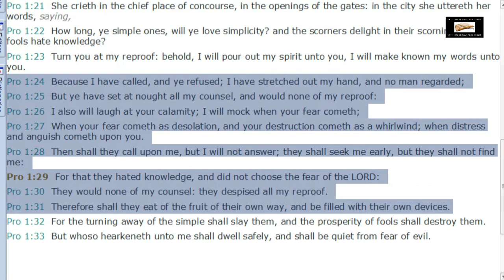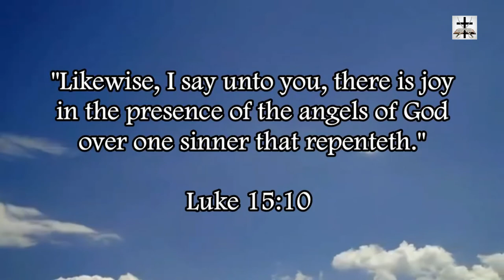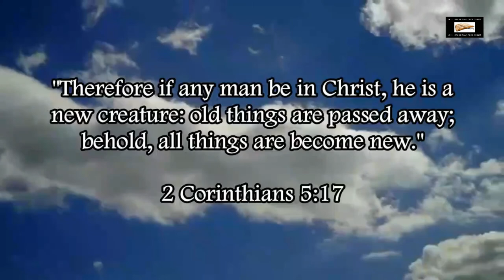Calvinism Destroyed By Proverbs 1:24-31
Our Bitcoin wallet address: 34PsjJaySyAiWyjunD49aitEGTujzhhRKc
Our Ethereum wallet address: 0x232e0c46EFad0E5fef8Bc55f1EC9b070C102858e
Our Litecoin wallet address: MCNSGyVJGL8JvNMsKZoHBH2wkVJKF8T5ac

Proverbs 1:24-31 completely destroys Calvinism and proves free will.